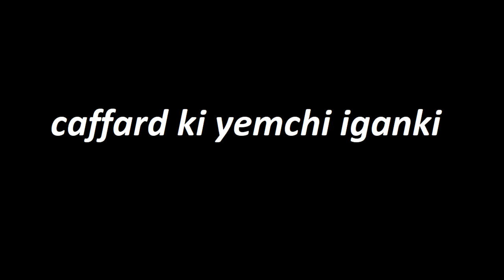Rush vs Caffard